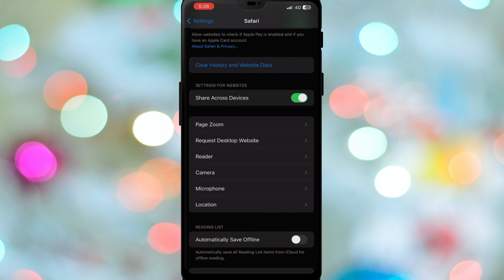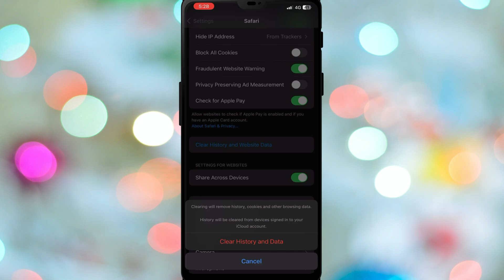How to Delete Virus on iPhone Safari | How to Remove a iPhone Virus! (2023)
In this video we have learned how to remove different types of viruses inside the Safari browser in iPhone.

Cover Topic:
1: how to delete virus on iphone safari
2: how to get rid of virus on safari iphone
3: how to remove virus from iphone safari